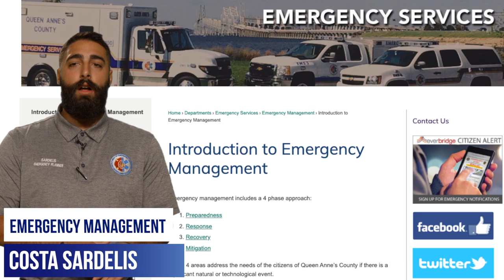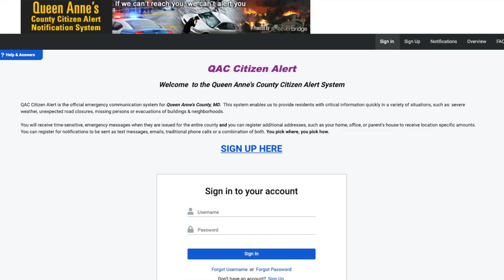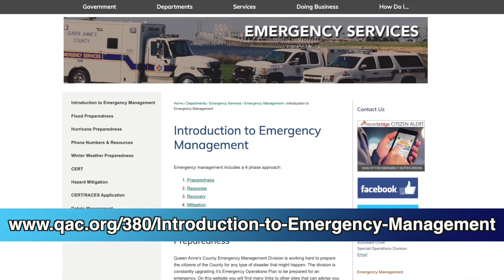National Preparedness Month with QAC DES Emergency Management Division